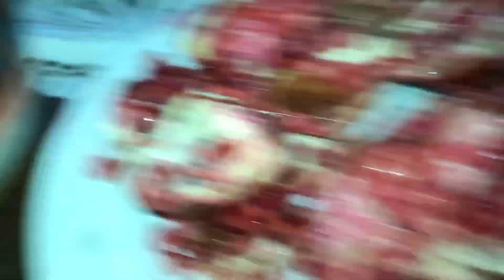Anar ko dawai laga kar pakay howa ha